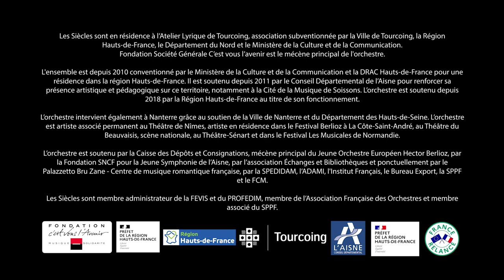Debussy: Pelléas et Mélisande, Acte 1, scène 1 | Alexandre Duhamel (Golaud), François-Xavier Roth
Debussy: Pelléas et Mélisande, Prélude acte 1 & scene 1
Alexandre Duhamel, Golaud
Les Siècles, François-Xavier Roth

Pourquoi  Pelléas et Mélisande s’est-il imposé parmi les plus grands chefs-d’œuvre de l’opéra ? Debussy y déployait un style unique, tout de souplesse et de naturel, ne forçant jamais la prosodie des mots et des phrases. Dans cette nouvelle interprétation historiquement informée, François-Xavier Roth s’est appliqué à rendre justice à cette musique si forte et si délicate à la fois, en s’entourant de la fine-fleur du chant français : Julien Behr, Vanina Santoni, Alexandre Duhamel...

Why has Pelléas et Mélisande taken its place as one of opera’s greatest masterpieces? Debussy deployed a unique style in this work, flexible and natural, never forcing the prosody of words and phrases. In this new historically informed interpretation, François-Xavier Roth has endeavoured to do justice to this music that is at once so strong and so delicate, seconded by a handpicked cast of today’s finest French singers.